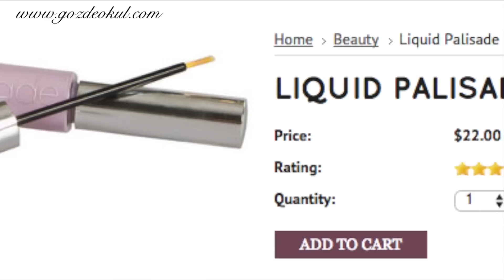DIY Liquid Masking Tape & Peel Off Base Coat - Kendin yap soyulan oje | Gözde Okul